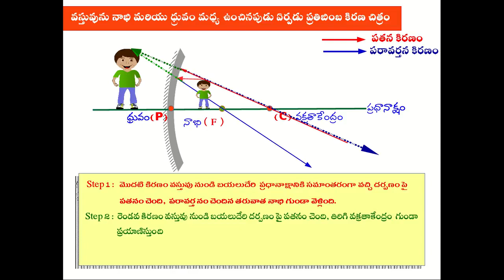Ray diagrams - Concave mirror object at F and P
Learning Physics @ Narayana Varma